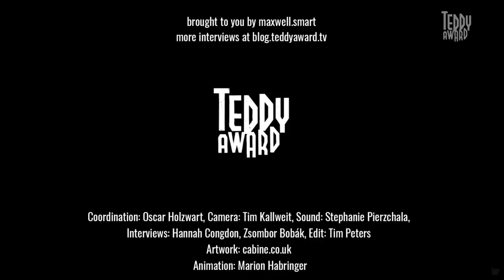Interview with Adina Pintilie on "TOUCH ME NOT"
Adina Pintilie's film "TOUCH ME NOT" is dealing with our notion of bodies, love and intimacy and makes you explore yourself.